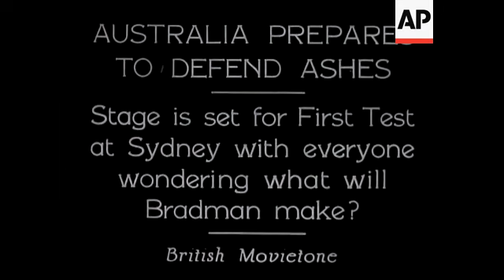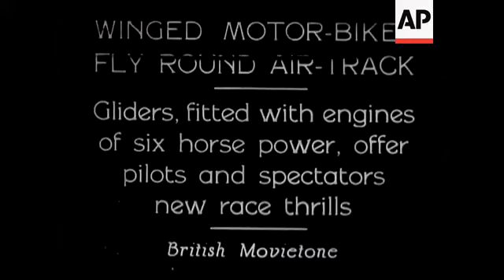Australia Prepares to Defend Ashes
(28 Nov 1932) Stage is set for first set at Sydney with everyone wondering what will Bradman make.